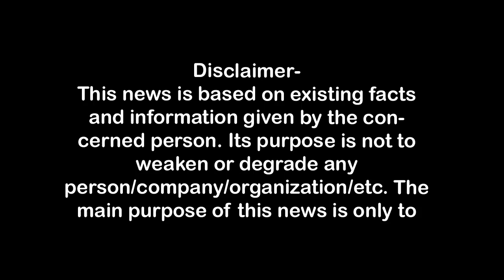शराब गोदाम के कैशियर से बेखौफ बदमाशों ने की लाखों की लूट, First Byte.tv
कंकरखेड़ा थाना क्षेत्र में बदमाशों की वारदात,
कैशियर अंकुर सोम कलेक्शन कर लौट रहा था,
खिर्जा पुल के निकट बाइक सवारों ने लूटा,
लूटी गई रकम तीन लाख बतायी गयी है,
एसपी सिटी ने बताया पांच लाख रुपये लूटे गये,

1.वाकई मोदीजी की तुलना नेहरूजी से नहीं की जा सकती